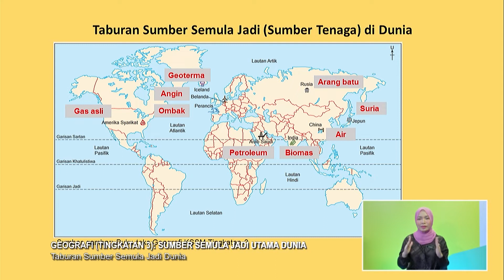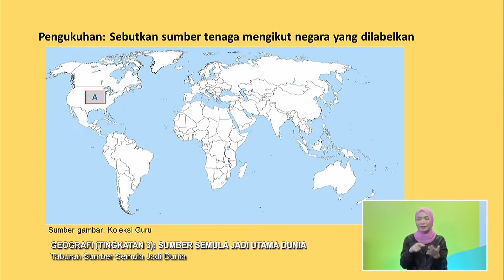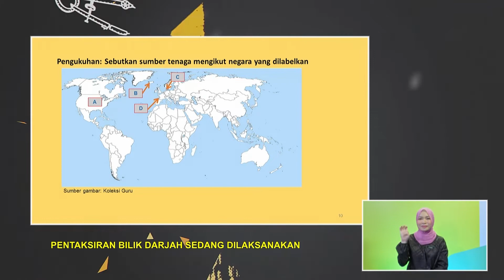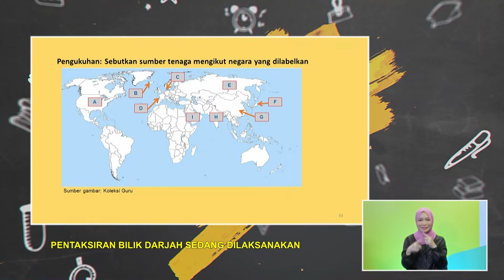Menengah Rendah (2022) - Klip | Geografi (Tingkatan 3): Taburan Sumber Semula Jadi Dunia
Tajuk: Geografi (Tingkatan 3): Sumber Semula Jadi Utama Dunia - Taburan Sumber Semula Jadi Dunia
Guru: Mohamad Khairun Fitri Ahmad
Episod ini membolehkan murid-murid mempelajari dan mengetahui sumber semula jadi serta taburannya yang terdapat di dunia. Murid juga turut didedahkan dengan krisis sumber semula jadi yang berlaku di dunia. Topik ini membolehkan murid-murid mengetahui kesan yang wujud akibat krisis sumber semula jadi utama dunia.